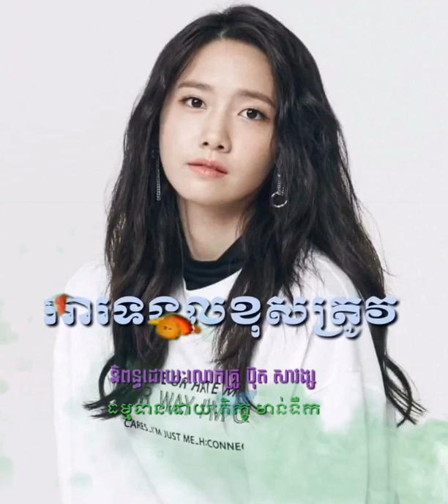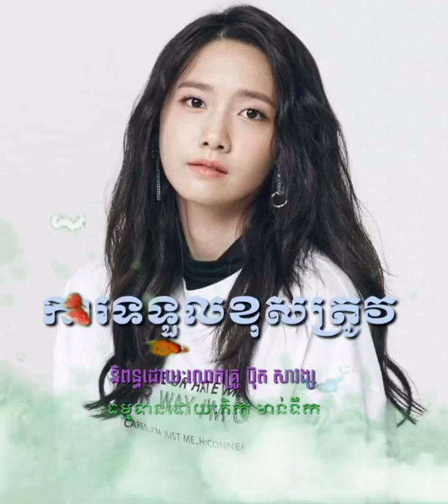កំណាព្យ​អប់រំ​ ​-​ ការទួលខុសត្រូវ​ -​ ប្រជុំកំណាព្យ​អប់រំ​ ​​-​ កំណាព​្យ-​ ធម្មទានវ័ន្ត​មាន់ទឹក​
👉🏿កំណាព្យអប់រំ ប្រជុំកំណាព្យអប់រំ កំណាព្យអប់រំចិត្ត VanMantekOfficial Channel YuTube [(​Von Mantek​ Official )]

👉🏿នៅក្នុង​ Video នេះខ្ញុំសង្ឃឹមថានឹងបានជាប្រយោជន៌​ ក៏ដូចជាចំណេះដឹងថ្មីសម្រាប់អ្នកទាំងអស់គ្នាផងដែរ​ .​ យុវវ័យ​ដែលនិយមចូលចិត្តស្ដាប់រាល់កំណាព្យអប់រំ​ សូមចុចទីនេះ YuTube ដេីម្បីស្ដាប់កំណាព្យ

សូមអរព្រះគុណនិងអរគុណសម្រាប់ការគាំទ្រឆាណែលនេះ. !

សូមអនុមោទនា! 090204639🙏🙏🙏